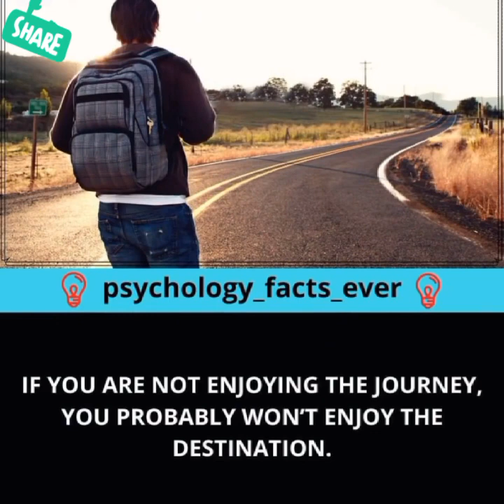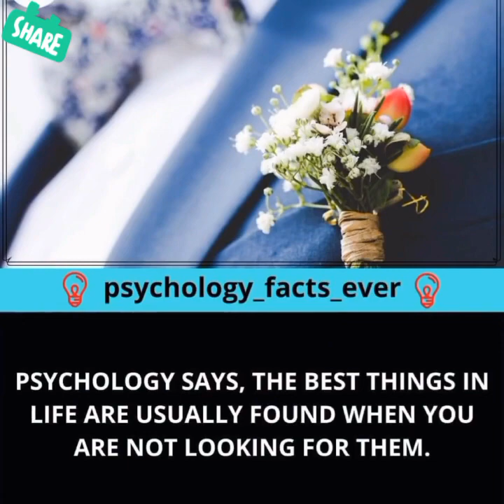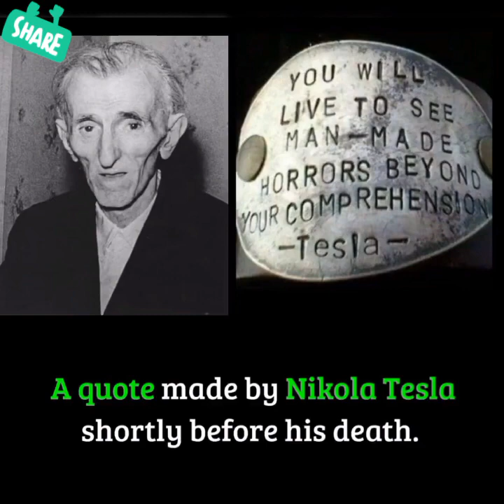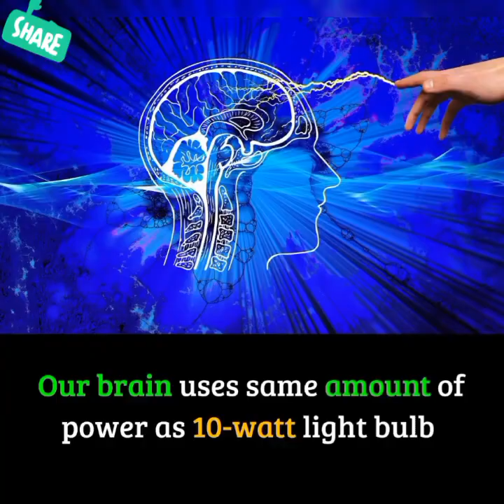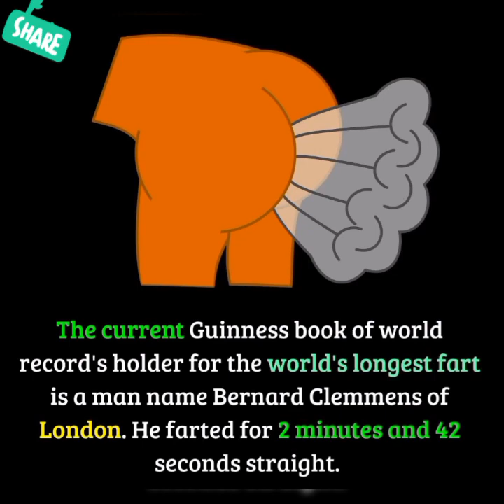Did You Know #92 ~ Random Facts & information That Will Blow Your Mind ~ Fact Bruh ~ Fun Fact 4u